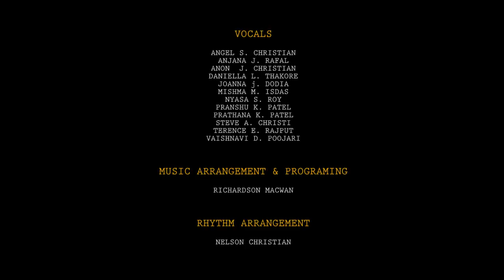#1 Madhraat Kera O Tarla - Gujarati Carol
Performed By: The Hebron School Choir, Maninagar, Ahmedabad.